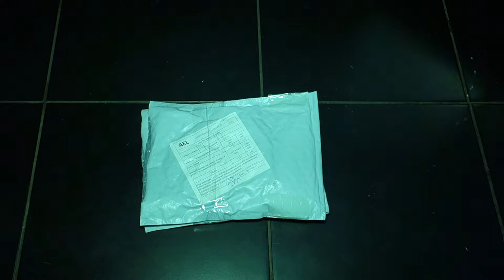Капсула Aotu AT7605 red Bottle